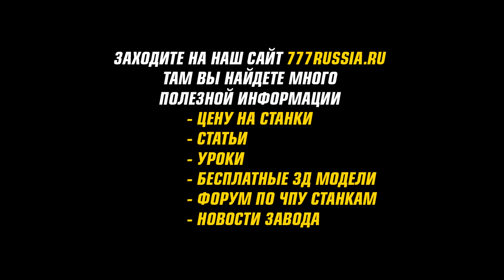Изготовление приклада на фрезерном станке CNC 1212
фигурной пенопласта, поролона, фасадов, рекламы,  5 axis, 4th axis, фрезерный по металлу, фрезеровка алюминия, изготовление приклада